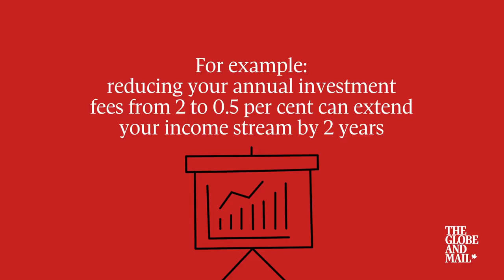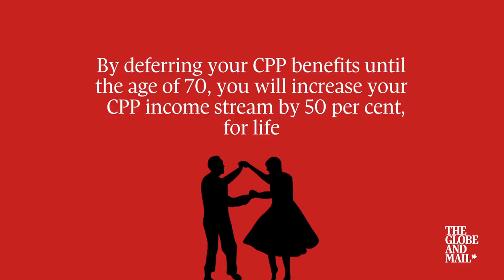Carrick Talks Money: How to ensure your money lasts through retirement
Personal finance columnist Rob Carrick talks to author Fred Vettese about the best practices to stretch your retirement savings.